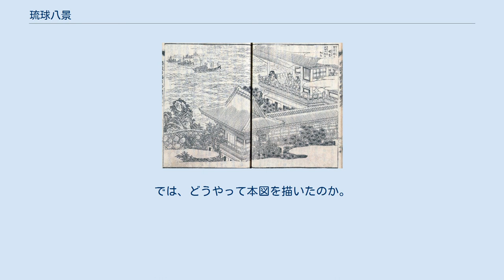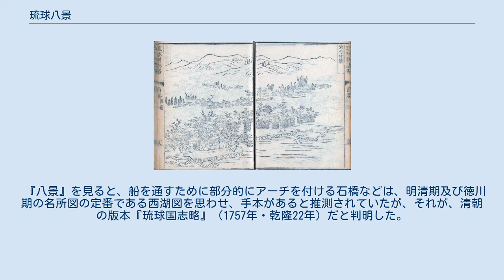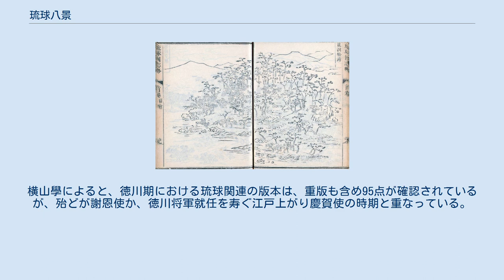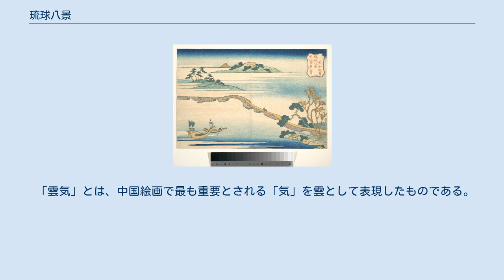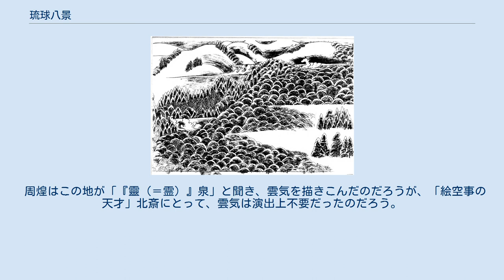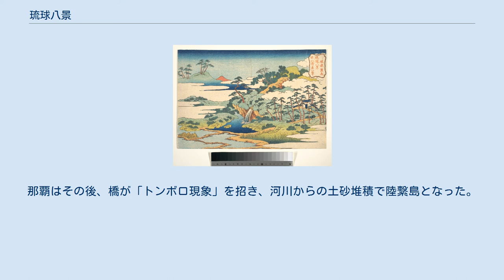琉球八景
『琉球八景』（りゅうきゅうはっけい）は、葛飾北斎による揃い物錦絵。
1832年（天保3年）秋頃版行。
全8点。
大判錦絵。
落款は「前北斎為一筆」（ぜん・ほくさい・いいつ・ひつ）。
版元は森屋治兵衛。
 久隅守景『西湖屏風図』左隻より。
17世紀後半。
メトロポリタン美術館蔵。
 北斎が旅した先は、京都大阪及び紀州が最も遠くであり、ましてや、薩摩藩の実質統治下ではあるが、対外上は「外国」の琉球王国に渡れるはずがない。
では、どうやって本図を描いたのか。
 『八景』を見ると、船を通すために部分的にアーチを付ける石橋などは、明清期及び徳川期の名所図の定番である西湖図を思わせ、手本があると推測されていたが、それが、清朝の版本『琉球国志略』（1757年・乾隆22年）だと判明した。
後載する「図版一覧」を見れば、墨摺と錦摺の違いはあるものの、図柄は瓜二つである。
 撰者の周煌（しゅうこう）は、1756年（乾隆21年）、冊封副使として来琉、約1年間滞在し、地誌や生活ぶりを記録し、『志略』にまとめたのである。
この版本は、徳川幕府も有用だと思ったのか、1831年（天保2年）に「官本」として、そのままの内容で版行する。
北斎が目にしたのは「官本」の方だろう。
 翌32年（同3年）10月から11月にかけて、第二尚氏王統第18代尚育王の襲封謝恩使として、豊見城王子を正使として江戸上りが行われる。
横山學によると、徳川期における琉球関連の版本は、重版も含め95点が確認されているが、殆どが謝恩使か、徳川将軍就任を寿ぐ江戸上がり慶賀使の時期と重なっている。
その中でも、天保3年版行が23点と、最も多い。
その理由として横山は、琉球及び朝鮮通信使が暫く訪れていなかったので、江戸の人々にとって、久々の「祭り」気分になったからだろうと推測する。
 以上の点から、『八景』は、官本『志略』版行の翌年であり、謝恩使が江戸に着く直前の、1832年（天保3年）秋頃版行と考えるのが妥当である。
 『雪月花』のうち「隅田」 周煌と北斎の図を見比べてもらえばわかるように、北斎は周煌図をほぼ踏襲している。
 だが描き加えられたものもある。
 琉球に行ったこともないのに、それぞれ良い効果をあげている。
永田が言う「絵空事の天才」である。
1843-44年（天保4-5年）に版行された『雪月花』「隅田」は、「龍洞松濤」の焼き直しに見える。
 「雲気」が描かれた例。
『春日権現験記絵巻』巻19より。
1870年の摸刻。
春日三山から雲気が3か所から湧き上がる。
 逆に、周煌画にあって、北斎画に描かれなかったものもある。
 「泉崎夜月」は、雲より月を描いた方が分かりやすい。
 「雲気」とは、中国絵画で最も重要とされる「気」を雲として表現したものである。
「気」は、南朝・南斉の謝赫による『古画品録』の第一にある「気韻生動（きいんせいどう）」から来るもので、写実的であることより、「気」を画に込めることこそ大切だとする思想で、少なくとも明朝前半まではこの理想が維持された。
そして仏教及び儒教道教といった「唐」の思想（＝テクノロジー）と共に、日本（特に京の公家・武家・高僧）にもこれらが浸透し、彼らをクライアントとする絵師は「気韻生動」の理想を貫いていたのである。
 周煌はこの地が「『靈（＝霊）』泉」と聞き、雲気を描きこんだのだろうが、「絵空事の天才」北斎にとって、雲気は演出上不要だったのだろう。
彼のクライアントは、漢籍に通じたエリート層ではなく、寺子屋止まりの町民である。
難解な思想でなく、斬新で分かりやすい画が求められたのである。
 『椿説弓張月』より源為朝一行の船を見逃す敵 なお北斎は、この作品より前に、曲亭馬琴の読本『椿説弓張月』（1807-11・文化4-8年）に挿絵を提供する。
伊豆大島に流された源為朝が、琉球に渡って王女（わんじょ）と結ばれ、その子が琉球王朝の始祖と言われる「舜天」となる物語に沿って、描いている。
各描写を見ると、巌や松等の表現に唐画の影響が伺える。
 なお、「長虹秋霽」に関しては、冊封使の為、当時は三角州であった那覇と琉球島を結んだ「長虹橋」を描いたもので、1451年に建造された。
那覇はその後、橋が「トンボロ現象」を招き、河川からの土砂堆積で陸繋島となった。